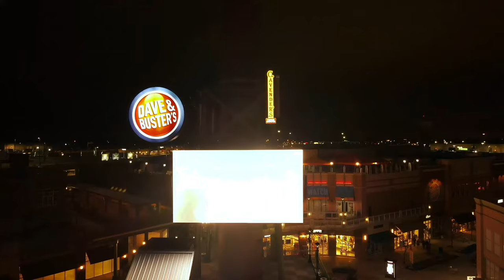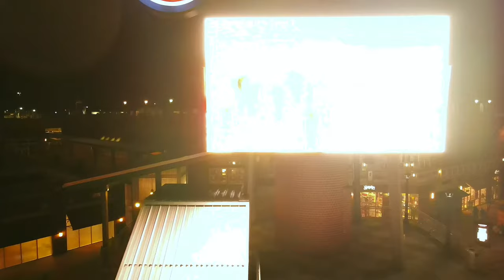Legends Outlets Kansas City